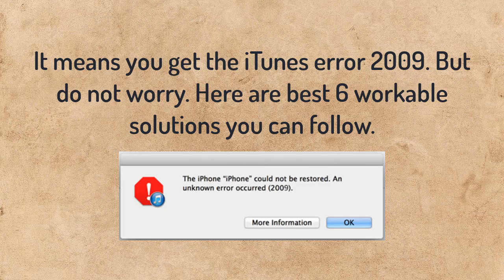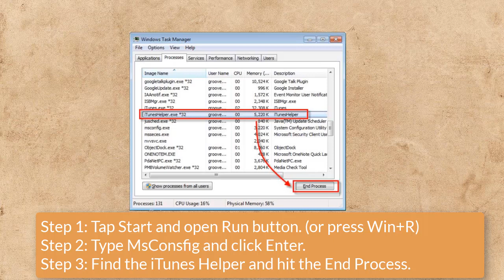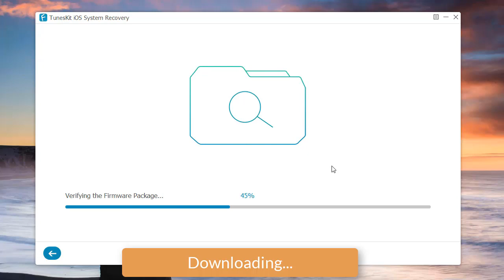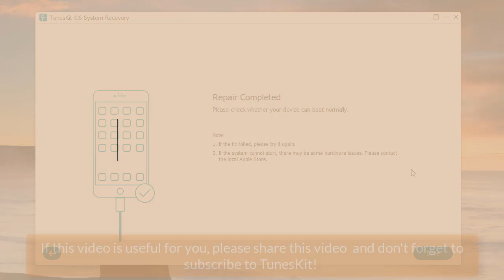6 Methods to Fix iTunes Error 2009 (100% Works)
When updating or restoring your iPhone and iPad, you would receive a message - The iPhone (iPhone) could not be restored. An unknown error occurred (2009). Today, here you can use TunesKit iOS System Recovery to solve the issue soon.

The iTunes 2009 error stops people from completing the process of iPhone restoration. In this video, you can follow these 6 solutions to fix iTunes error 2009.

Timestamps:
0:00 Introduction
0:30 Way 1. Check USB connection
0:42 Way 2. Restart computer or iPhone
0:55 Way 3. Update or reinstall iTunes
1:20 Way 4. Turn off iTunes Helper
1:40 Way 5. Update Antivirus protection program
1:55 Way 6. Fix iPhone with TunesKit iOS System Recovery